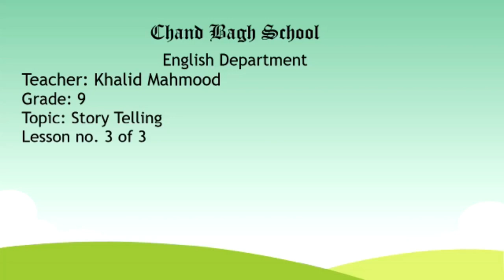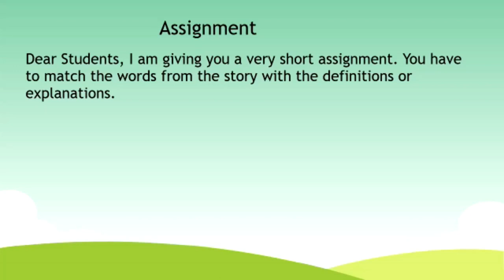Grade-9 (O Level) English Lesson 3 of 3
Khalid Mahmood
English